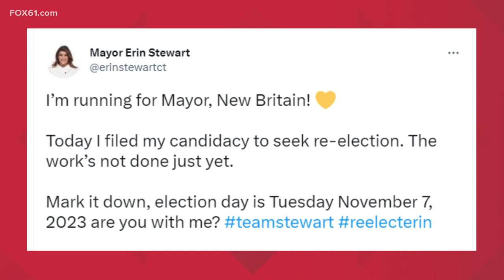New Britain Mayor Erin Stewart announces re-election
New Britain Mayor Erin Stewart announced that she is seeking re-election for the November 2023 election.

The announcement on Twitter came Wednesday morning. In it, she said that the "work's not done just yet."

Stewart, a Republican, was first elected in 2013 at the age of 26, making her the youngest mayor to be elected in the city's history. And she is currently the first woman to be elected for more than one term, having been re-elected three times prior.